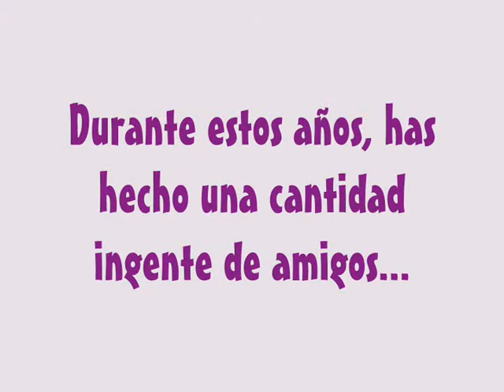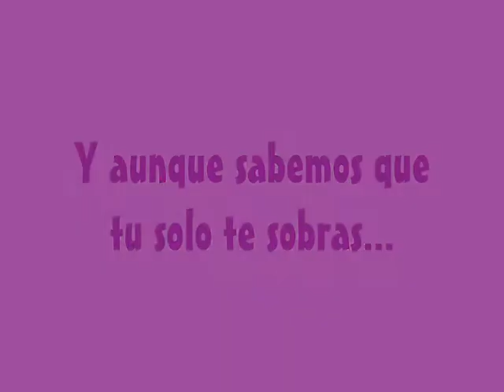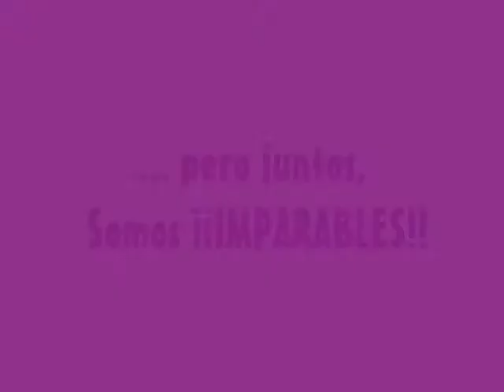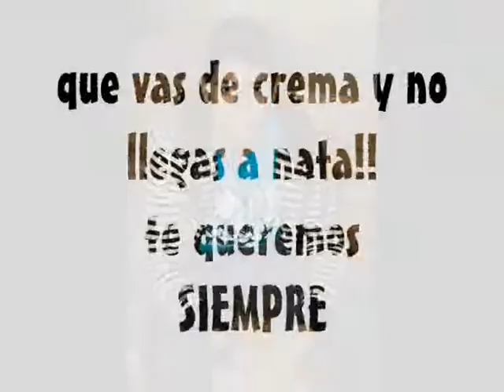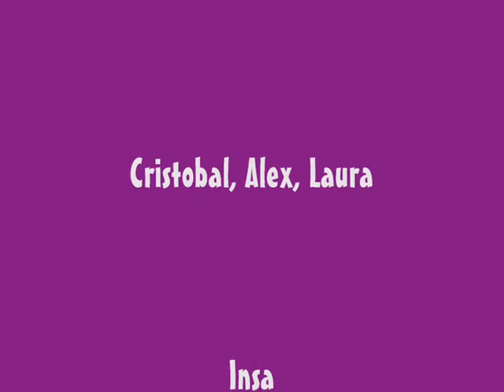Creías que se nos había pasado ehh... FELICIDADES SERGIO!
Porque te mereces esto y mucho más!! TE QUEREMOS!!